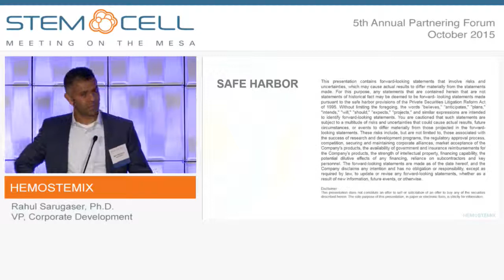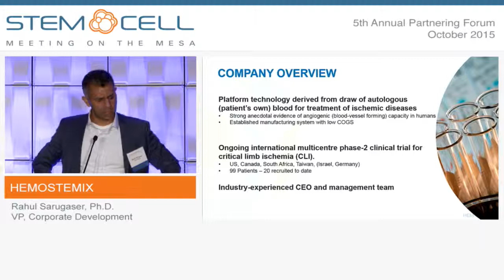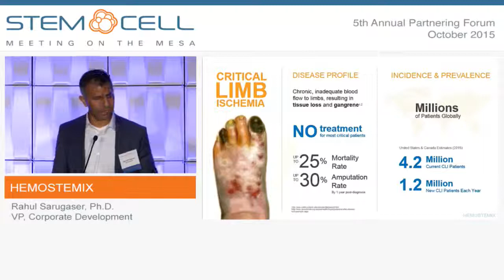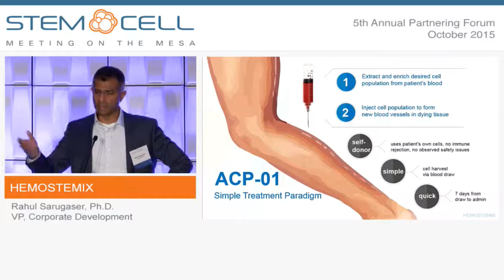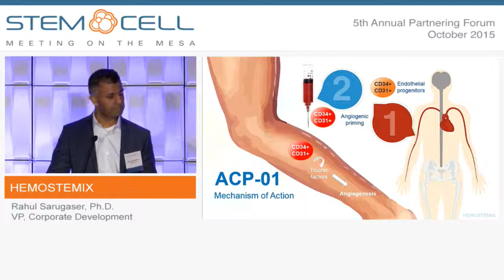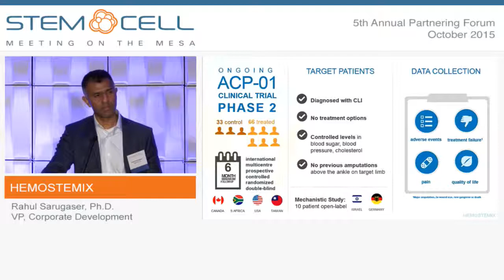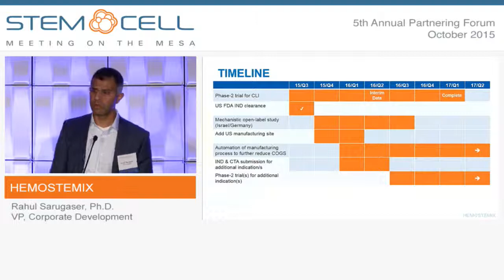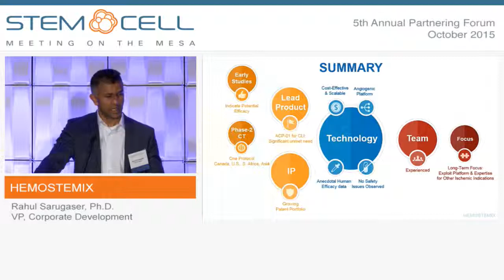Hemostemix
Rahul Sarugaser, Ph.D., VP, Corporate Development
Calgary, Alberta
(TSX VENTURE: HEM)

Hemostemix is a small cap Phase II clinical-stage company. The Company is developing an autologous cell therapy platform technology that is based on a simple draw of a patient’s own peripheral blood followed by a proprietary manufacturing process. To date, the product has been tested in 45 clinical trial patients and more than 400 compassionate use patients. Currently, the Company is running a Phase II clinical trial to test the product for treatment of critical limb ischemia (CLI), a severe form of peripheral artery disease with poor treatment options that affects more than 10 million people in North America and Europe. The Company is also developing its platform technology for treatment of a variety of other ischemic diseases.